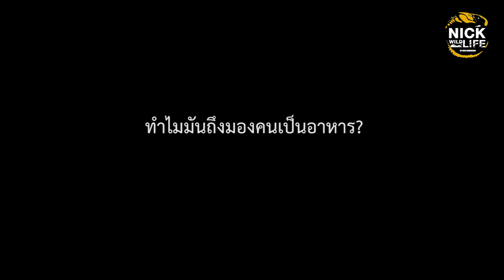ลุยดิบ EP.106 งูกินคนที่สุลาเวสี เกิดอะไรขึ้นกับคนที่เป็นเหยื่อ?